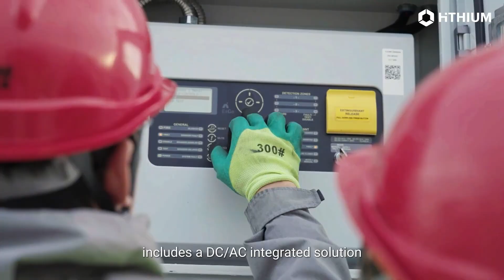Powering Everything, Everywhere - HiTHIUM Integrated Services in Europe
Behind every reliable energy storage project stands a team dedicated to excellence. In our latest video, witness how HiTHIUM delivers end-to-end solutions across Europe, combining precision engineering with innovative strategies to ensure every solution meets global standards. This is more than energy storage; it's a commitment to powering progress sustainably and reliably.